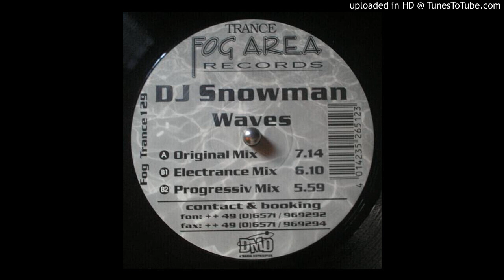DJ Snowman - Waves (Original Mix) 1999